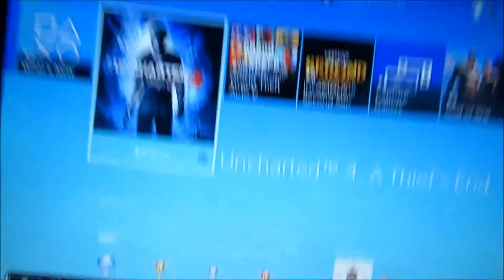Daily Vlog - Friday 21st September 2018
song used is 'cute'
a big thanks to bensounds for the music!